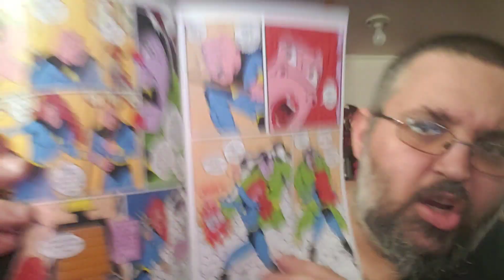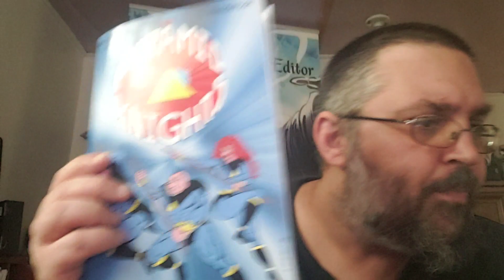Chuck's Raw Reviews Episode 48: Pyramid Knights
Chuck reviews Pyramid Knights and explains the giveaway for the big 50th episode